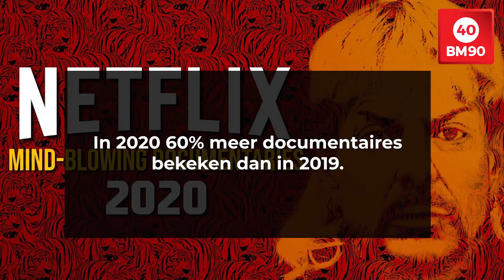BM90 #141 - Full Stream Ahead IV. Opvallende Netflix-trends en Disney+ ambities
Het is hier al vaker gemeld: streamingdiensten uit binnen- en buitenland varen bijzonder wel in deze coronatijd. Niet voor niets brengt Pathé Thuis komende week een aantal nieuwe films vervroegd uit op het platform en worden met diverse studio’s gesprekken gevoerd om het aanbod verder uit te breiden. Ook Netflix bracht een paar opvallende kijktrends naar buiten.

Ook Amazon Prime en Disney+ timmeren ondertussen stevig aan de weg. Dat bevat films en series van grote Disney-merken als ABC, Searchlight en 20th Century Studios. Ook zullen Hulu Originals te zien zijn bij Star, dat zich vooral focust op volwassen content, niet geschikt voor kinderen.